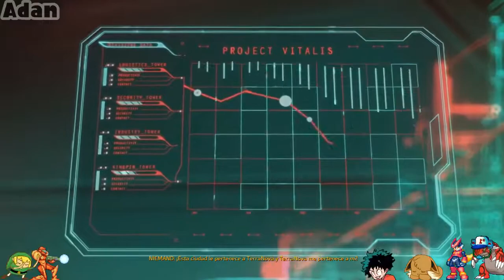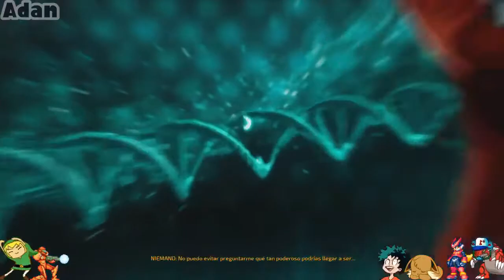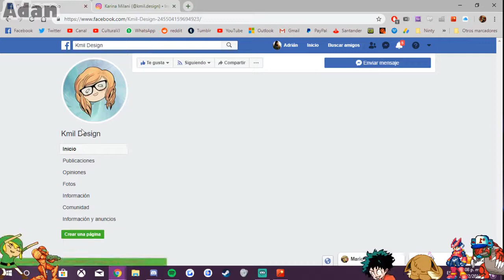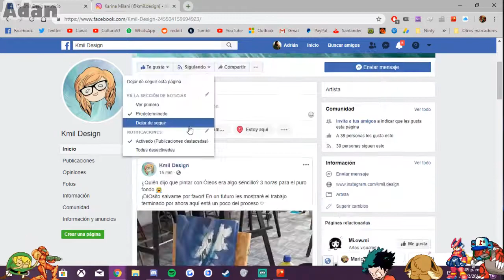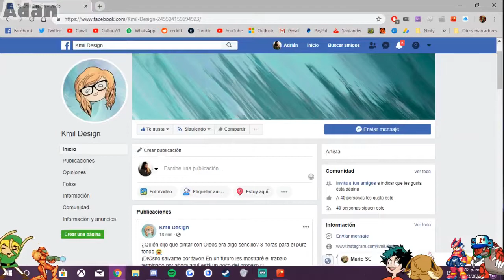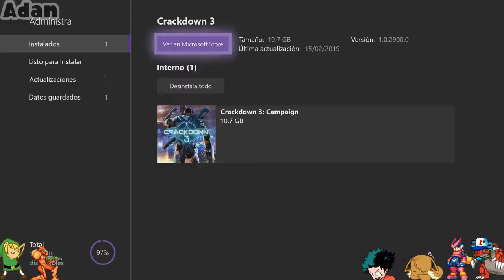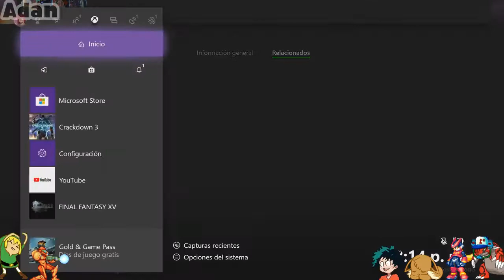[adanfime] Crackdown 3 | Parte 2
Adan juega Crackdown 3 para Xbox One en vivo!
Fecha del stream: Febrero 21, 2019